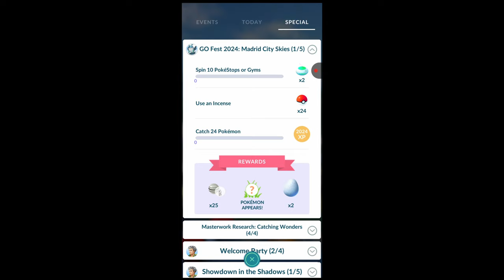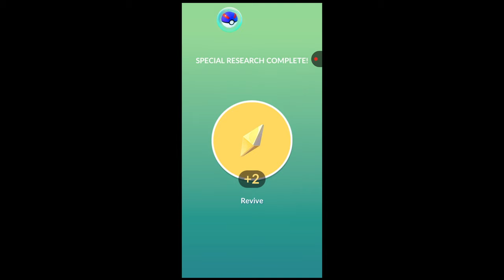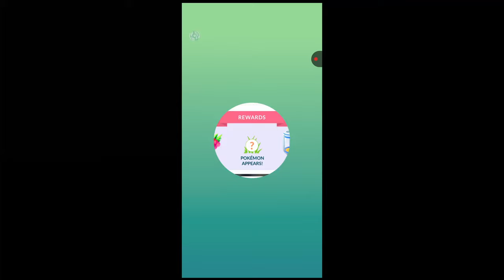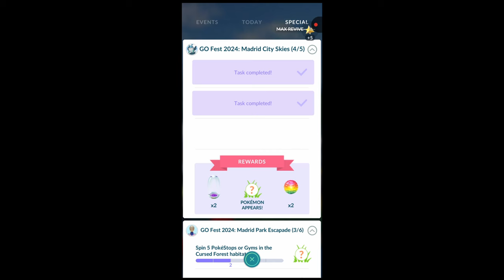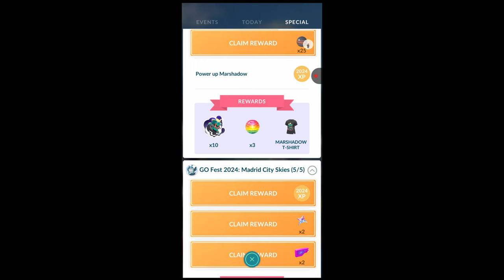Go Fest Madrid, City Skies Lunala Path in Pokemon go